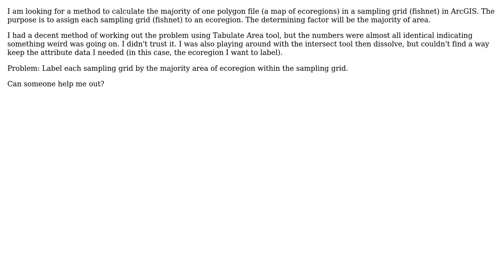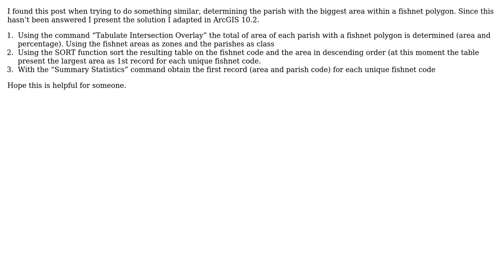GIS: Calculate the majority of one polygon in another (fishnet) (3 Solutions!!)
GIS: Calculate the majority of one polygon in another (fishnet)

With thanks & praise to God, and with thanks to the many people who have made this project possible! | Content (except music & images) licensed under CC BY-SA | Music | Images & others | With thanks to user user34506 user PolyGeo user PEC user FelixIP user dklassen and the Stack Exchange Network Trademarks are property of their respective owners. You are responsible for your own actions.